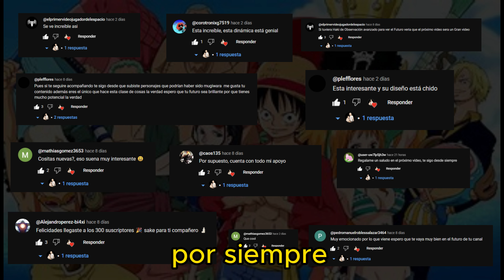5 Personajes de One Piece con un ¡Potencial Increíble! si tuvieran Haki de Observación.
¡Adéntrate en el intrigante mundo del Haki de Observación en One Piece y descubre quiénes serían los usuarios más destacados de esta asombrosa habilidad.
Exploraremos a 5 personajes que a lo largo de la historia siento que han sido muy afines a aprender este haki, sin embargo Oda no lo ha permitido.
Como sus caminos son misteriosos e incuestionables, lo que haremos será especular sobre lo hábiles que serían con esta poderosa habilidad.
¡Toma asiento y disfruta de este interesante análisis!

¡Tu apoyo es lo que impulsa nuestra travesía y nos motiva a traerte más aventuras y revelaciones emocionantes! ¡Gracias por ser parte de esta increíble comunidad!

Capítulos:
00:00 Explicación
01:20 No 1: Kuro
03:03 No 2: Pell
03:55 No 3: Buggy
04:49 No 4: Crocodile
05:38 No 5: Bartolomeo

qhps one piece marines whatif akuma no mi devil fruit fruta del diablo going merry almirante vicealmirante piratas tripulación jolly roger usuarios luffy roronoa zoro nami ussop brook chooper franky jinbei nico robin vinsmoke sanji nakamas gobierno mundial kuzan aokiji x drake dalmatian greenbull aramaki hina shu sabi sabi no mi hie hie no mi zushi zushi no mi pika pika no mi ori ori no mi magu magu no mi very good beri beri no mi moku moku no mi white blow ice time ice age gravito kairouseki umi mar donquixote rosinante nagi nagi no mi ain binz mosa mosa no mi modo modo no mi caesar clown gasu gasu no mi sengoku hito hito no mi mugiwara gran flota de sombrero de paja piratas hermosos cavendish farul suleiman dias bartolomeo gambia beries recompensas bounty sai boo don chinjao baby 5 leo tontatta usoland god ussop marineford aliados nakamas hajrudin gigantes gyojin ideo blue gilly jeet abdullah orlumbus yonta maria comandantes divisiones bluejam curlydadan dadan kuro neko jango arlong donkrieg alvida donquixotefamily beforeandafterthetimeskip timeskip saltotemporal nicorobin robin hanahananomi evolucióndenicorobin nicorobinonepiece onepieceliveaction onepiecenetflix mvponepiece mostvaluatedcharacter haoshokunohaki hakidelrey hakidelconquistador kenbunshokunohaki kenbunshoku